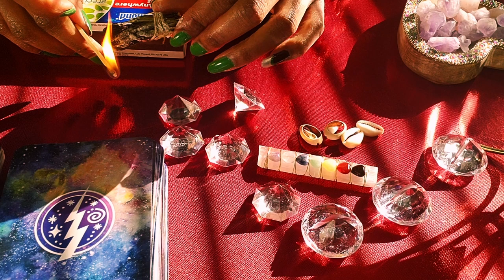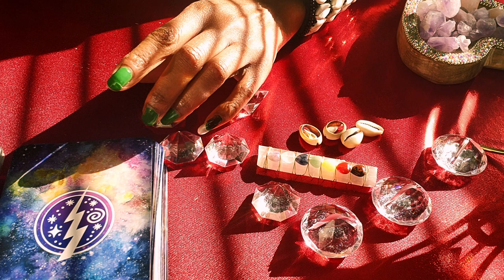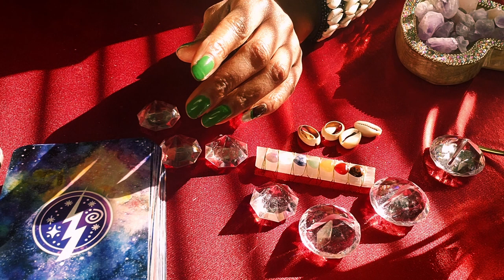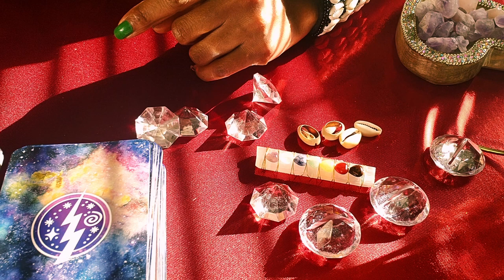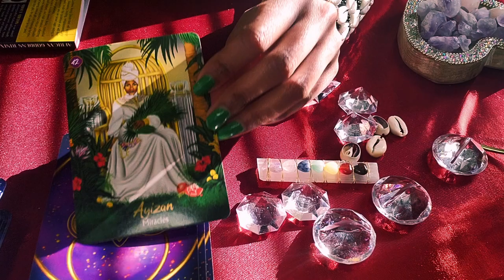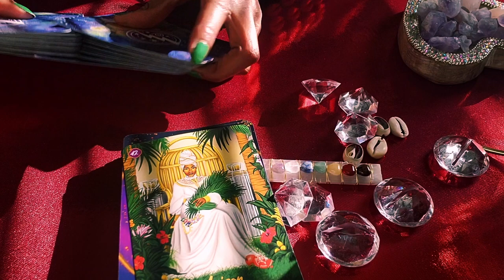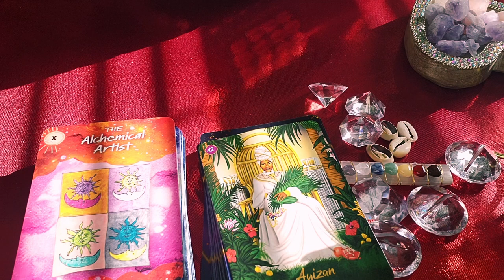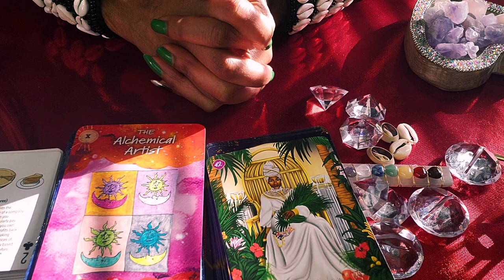#2 Get Your Freq On! Low Down Freq (Freak) or Good Freqs (Frequencies) United. 💸Happy Money Monday🤑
Happy Mon(ey)day! Pick a number 1, 2, 3 or 4
Self-empowerment - Abundance Messages - Financial Literacy - You Are Love

The energies that draw you to this channel  may be pulling you towards abundance. May you be blissfully filled by the messages.  We welcome you here and encourage  you to make every day count!

Financial Literacy $ite$

Consumer Index *bls dot gov/cpi
*wealthsimple dot com
*investopedia dot com
*mint dot com
*daily worth dot com
*nasdaq dot com
* yahoo finance
*market watch
*bloomberg
*investor dot gov
*nosales

Love,
eLegant Soulfood - The Consecrated Nature-Baby

(All Messages Are Timeless: Whenever this  reaches  you and IF it resonates with your situation and energy no matter the date)